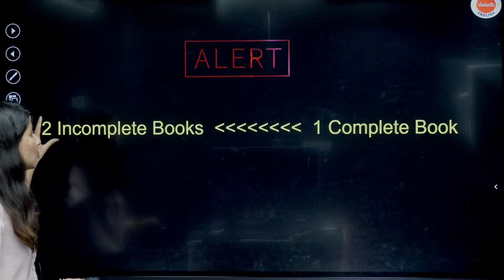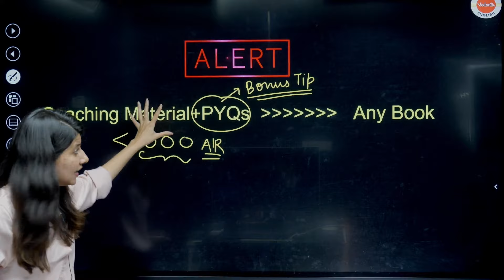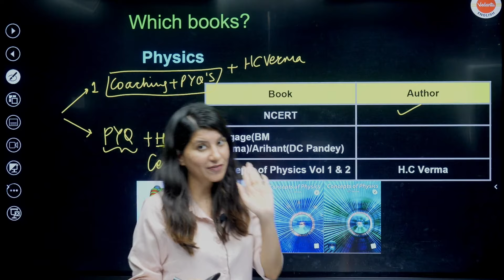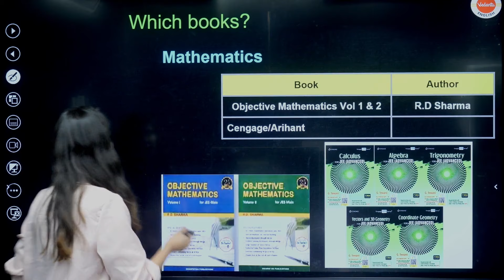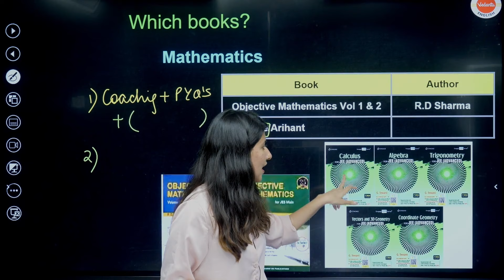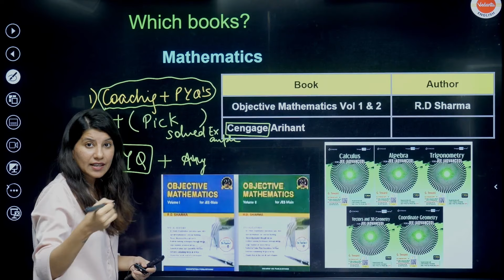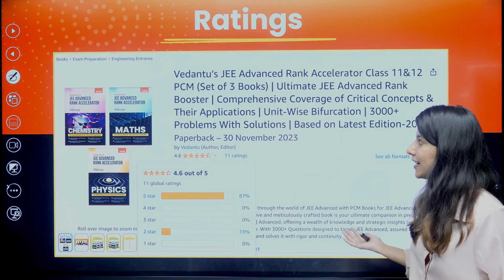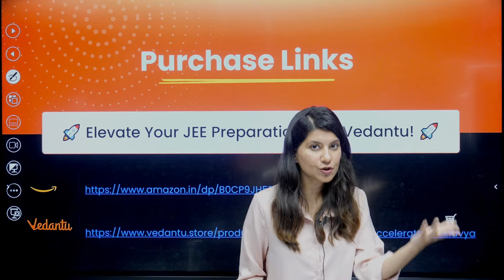JEE 2025 : Best Books For Jee Mains And JEE Advanced 📚 | Namrata Ma'am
Looking to ace your JEE Mains and Advanced in 2025? 🚀 Dive into our curated list of the Best Books for JEE Mains and Advanced 2025! 📚 Whether you're a seasoned pro or just starting out, these top picks will sharpen your skills and boost your confidence. From comprehensive study guides to practice problem collections, we've got you covered. 💪 Get ready to conquer every concept and tackle every tricky question with ease. 🎯 Stay ahead of the curve with the latest editions and updated content tailored for the 2025 exams. 📖

Our selection includes must-have resources recommended by top educators and successful test-takers. 🌟 Master fundamental principles, crack complex problems, and excel in all subjects – Mathematics, Physics, and Chemistry. 🧮 Explore in-depth explanations, practical examples, and effective strategies to maximize your score. 📈 Whether you prefer traditional textbooks or interactive digital resources, we've handpicked options to suit your learning style. 💻

Gear up for success and unlock your full potential with these indispensable study companions. 🌟 Don't let exam stress hold you back – empower yourself with the best tools and resources available. 🛠️ Achieve your dream of securing admission to your desired engineering college with confidence and determination. 🎓 Ready to embark on your journey to JEE success? Let's dive into the world of these top-rated books together! 🚀